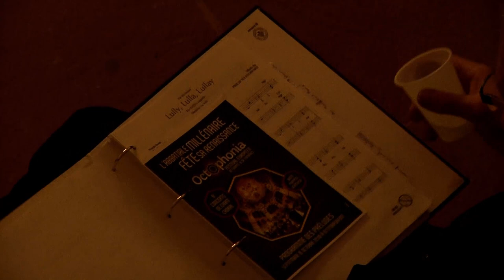Octophonia à Ottmarsheim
.                                   FESTIVAL D’OTTMARSHEIM….
Du 13 au 16 juin 2019, la commune d’Ottmarsheim organisera « Octophonia », son premier festival européen de chants et de lumières pour célébrer la fin des travaux de sauvegarde et de restauration de l’abbatiale bientôt millénaire. Elle a été construire vers 1020. Mais avant cela, un festival de choeurs était proposé dès juin de cette année. Il s’achèvera le 27 octobre prochain. Cette mise en bouche est intitulée « Préludes ». Nous étions aux préparatifs de cette série de douze concerts animés par sept choeurs européens invités par la manécanterie Saint Jean de Colmar et accompagnés par l’Orchestre symphonique de Mulhouse
 Reportage :  Cécile HANS-KOHLER - Antoine THOMAS –
 Jean Pierre BERTRAND